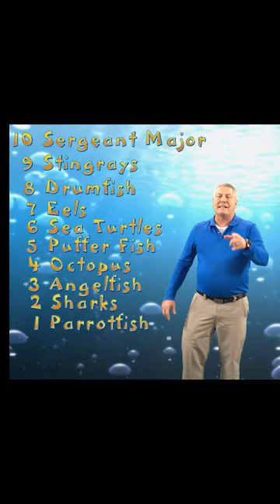G's Top Ten Favorite Sea Animals! What is one of your favorites?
G's Top Ten Favorite Sea Animals! What is one of your favorites? This week G is sharing his top ten favorite sea animals list.  Share your Favorite in the comments

Script
- Number 10, Sergeant Majors, the Chihuahua of the seas. If these guys were any bigger we would not be able to get into the ocean. They are called Sergeant Majors because they have five vertical stripes just like a military sergeant Major insignia. Number nine. I would love to hear from you. Number nine, stingrays, rays amaze G, because of their docile attitude equipped with the Ampullae of Lorenzini they are a living heartbeat detector. When you swim around with them, you must be careful. Make sure and do not corner them. They don't like that. Follow these simple rules and make some great memories sharing time with stingrays. Number eight, drum fish. The drum fish is called drum because of the drum like sound it makes there hatchlings are also called high hats. Get it, drum fish, babies are called high hats. Wow. Number seven, eels. I love eels, they're always paying attention looking for an easy ambush dinner. Their colors are all over the place. Fast and stealthy eels are fun to watch. Number six, sea turtles. The odds of a sea turtle reaching the age of three years old is one in a thousand. Therefore, any time G spends with an adult is genuinely a one in 1 million meeting. Superior strength and gentle actions are the words that describe all seven of the sea turtles families. Number five, pufferfish. Funny how an animal with such short fins can swim so fast. Their speed comes from their large tail fin that they have. When scared or startled they blow themselves up like a basketball. Number four, octopus. The intelligence and curiosity of these animals will blow you away. They are neat freaks and love shiny things. Octopuses have a pretty good memory. I know one that has a favorite color and it's purple. Number three, angel fish. It is hard to describe the beauty of angel fish. They come in so many colors in different species. They have a calming effect. Just being in the ocean with them is magical. Number two, sharks. Sharks. Yes, sharks. Sharks are G's number two sea animal species. The whole species is a charlie and the chocolate factory ride. First they have eight senses. Eight, we have five. And every one of our senses is worse than the sharks. So why is one of the top predators in the ocean having such a hard time surviving? Slow mating. If you have been watching my reports on six, the shark from the Tennessee Aquarium, you know how hard it is to get the sand tiger sharks to reproduce. It is not just in an aquarium. They have a hard time breeding in the wild. All of us are all trying very hard to help one of the kings of the ocean survive. Number one, parrotfish. The color palette of an angel fish, the bite strength of a shark and they keep the reef system healthy by removing dead coral. There is nothing not to like about parrotfish. The sad thing is they cannot be kept in an aquarium for you to see. You only see these guys in the wild. If you eat rock and poop sand, you are a bad, bad fish. I hope you learned something today. I know I did.

00:00 Number One